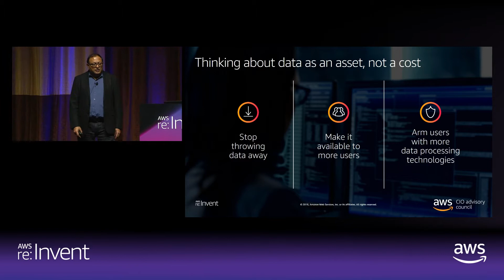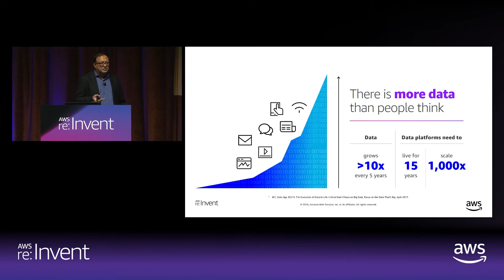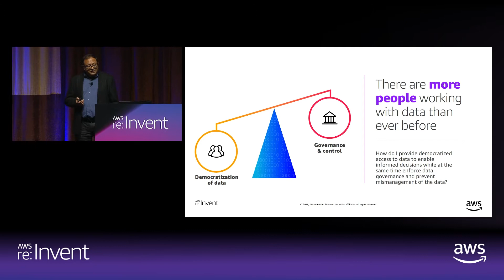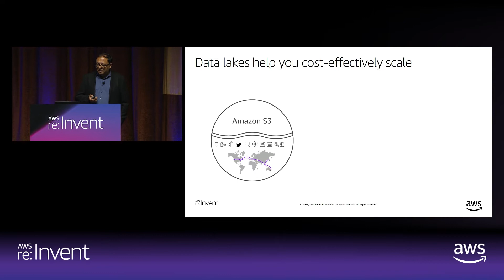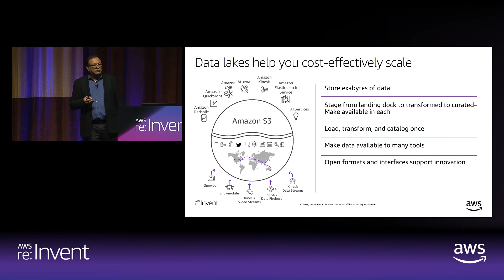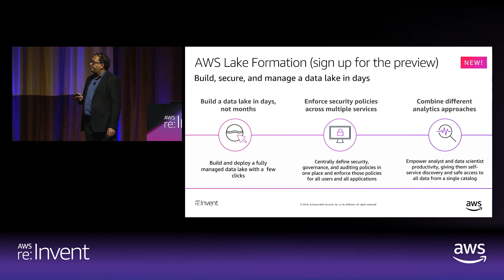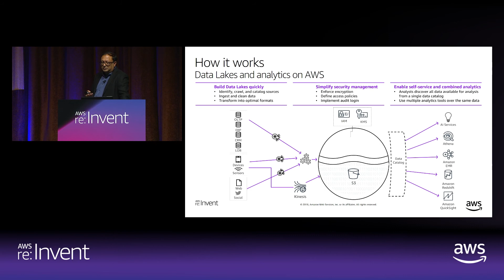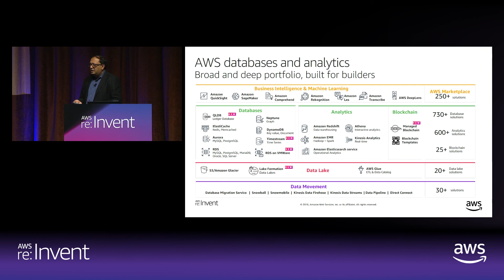Tech Trends 2018: Data Lakes and Analytics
Learn about the latest tech trends around data and how innovators are gleaning insights from their data lakes to make data-driven decisions.